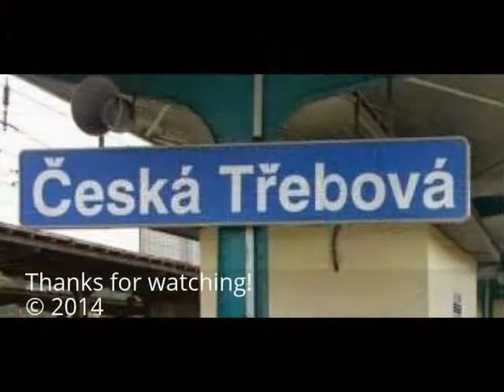EuroCity EC 277 Slovan Part 2 Kolín to Česká Třebová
Scenes from the journey aboard EuroCity EC 277 Slovan from Kolín to Česká Třebová via Pardubice hlavní nádraží